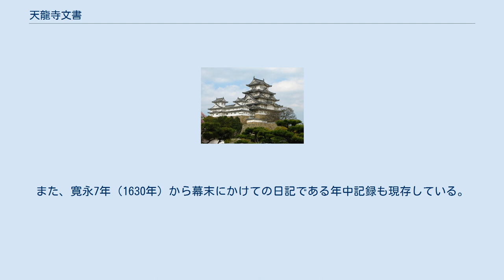天龍寺文書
天龍寺文書（てんりゅうじもんじょ）とは、京都市右京区の天龍寺所蔵の古文書。
 鎌倉時代末期から大正時代にかけての2500点余りの古文書が保管され、主要なものは15の箱に収納され、とりわけ重要なものは巻子本仕立てになっている。
 「天龍寺文書」という名称の一方で、天龍寺が中世期の度重なる火災によって焼失して古文書も多くが失われてしまったために、天龍寺関連文書は案文（草案・副本）・重書案（重要文書の副本）として作成された文書が現存している事例が多い。
また、天龍寺との関係が深く、江戸時代には一時天龍寺の塔頭とみなされていた臨川寺由来の文書が天龍寺に移されたために、本来であれば「臨川寺文書」と呼ぶべき古文書が「天龍寺文書」の中で大きなウエイトを占めているのも特徴である。
また、同様に関係が深かった宝筐院由来の文書もある。
 豊臣政権以後には天龍寺のある嵯峨一帯が天龍寺の寺領として編入されたことから、同地域の村落やそこに流れる大堰川の水利関係の文書も残されている。
また、江戸時代には対馬の以酊庵に派遣される朝鮮修文職の資格者である「五山碩学」を育成するための碩学料が別途支給されており、碩学料や以酊庵に関する文書も残されている。
また、寛永7年（1630年）から幕末にかけての日記である年中記録も現存している。